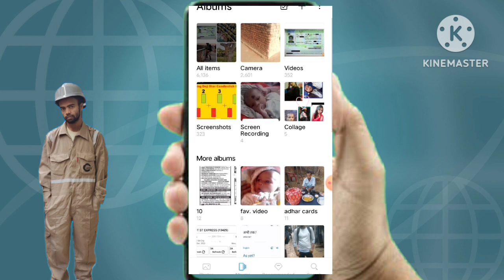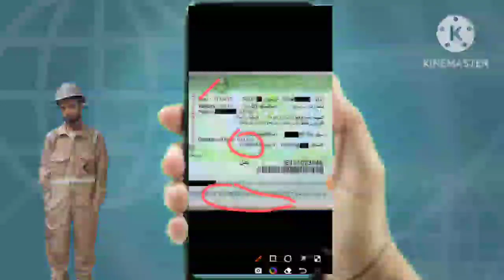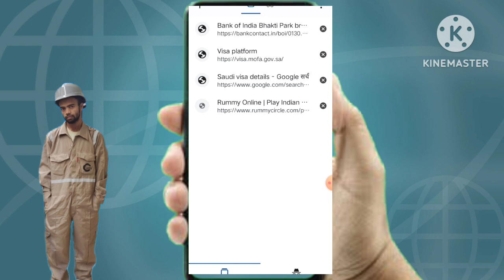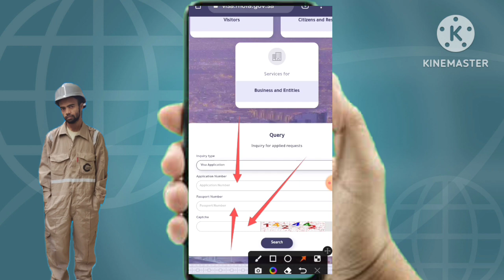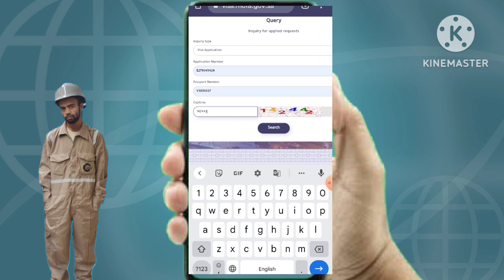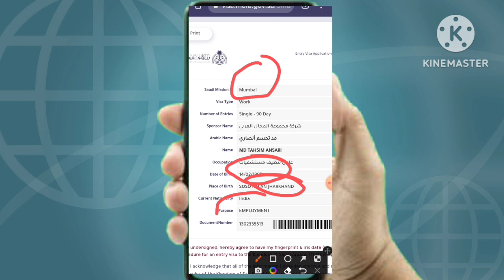Saudi ka visa online check kaise karen| How to check Saudi Arabia visa by passport number original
doston is video mein Saudi Arab ka visa nakali hai ya asali vah bataen he
passportnumberseSaudikavisacheck kaise karen
Contact on WhatsApp if any query- 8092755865
My name- md samsher alam.